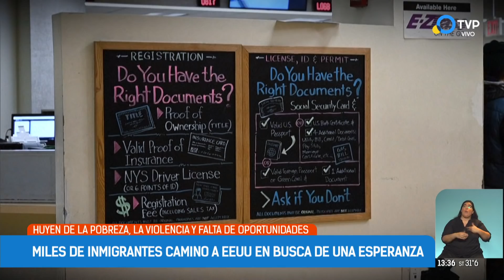Centroamérica: El regreso de las caravanas de migrantes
Una marcha masiva de 8 mil hondureños que intentaban llegar a Estados Unidos, la primera de 2021, fue frenada en Guatemala y reprimida por las fuerzas de seguridad de ese país. A los motivos habituales de escapar de la miseria, la pobreza y la violencia se suman ahora la pandemia y las expectativas de cambios en las agresivas políticas anti inmigrantes impuestas por Trump prometidas por Biden, lo que permite prever que el fenómeno se repetirá a lo largo de 2021.